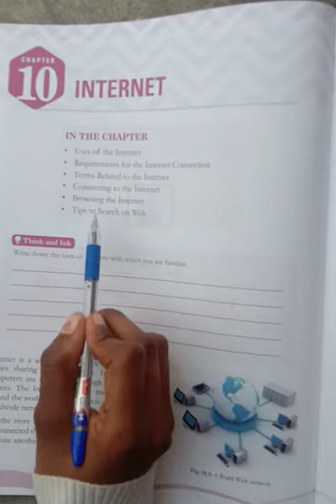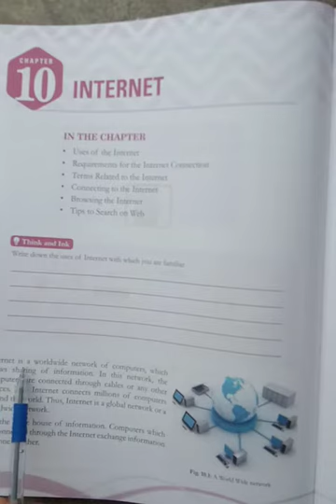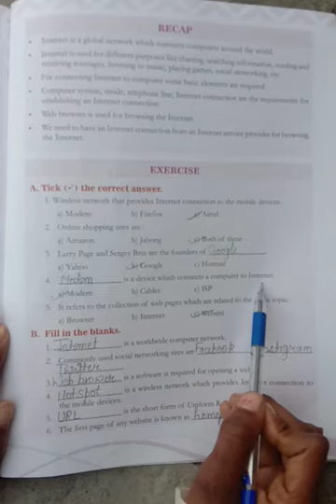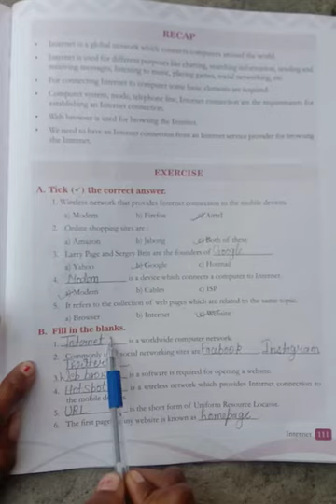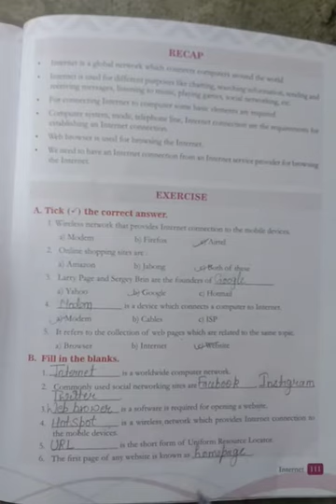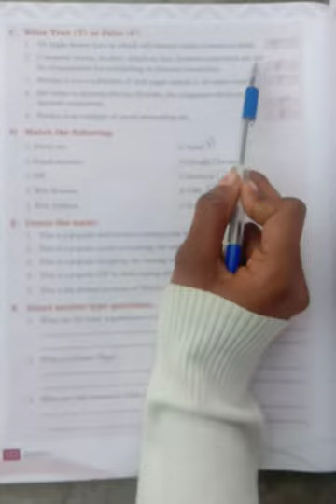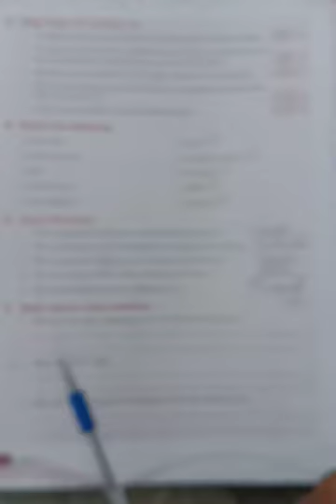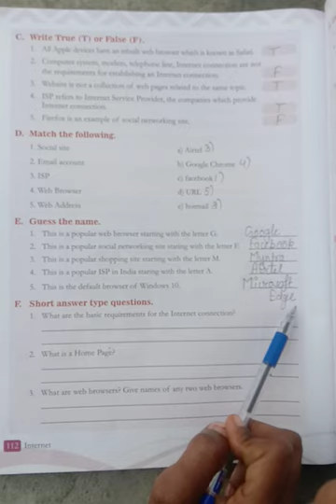// Class :-4th // Chapter:-10 // Internet